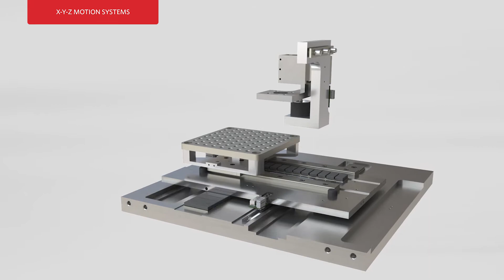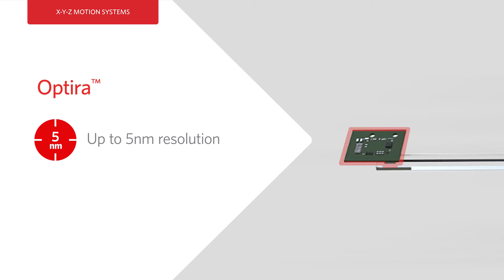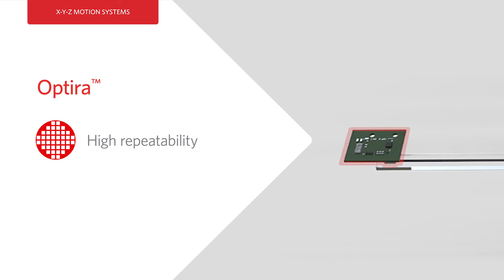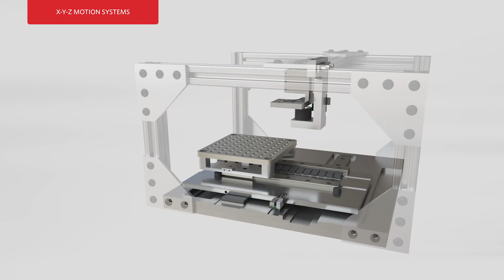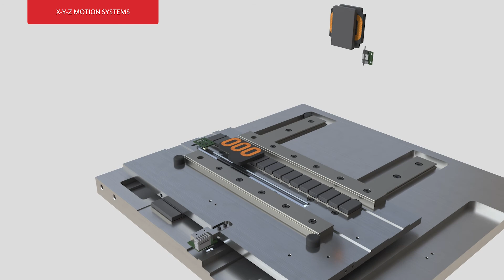X-Y-Z Motion Systems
Cartesian or Gantry robots used in automated manufacturing, inspection, and medical imaging must consistently and repeatedly measure, position, or manipulate components - or scan across an area at a constant velocity to reliably complete the task at hand.
At Celera Motion, we use our precision components at the core of our mechatronic assemblies, creating custom X-Y-Z motion systems with high throughput, extreme accuracy, and repeatability to deliver an unparalleled solution tailored for your requirements.